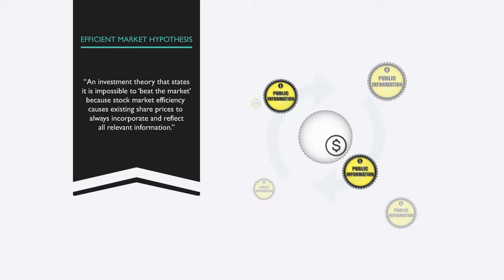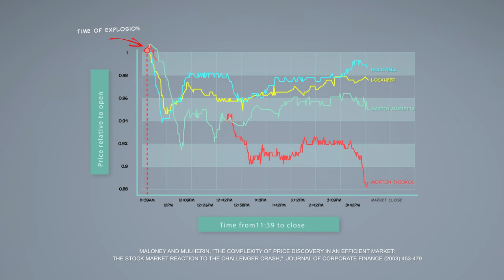What Is the Efficient Market Hypothesis?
The main idea behind the efficient market hypothesis is that the prices of traded assets already reflect all publicly available information – making it impossible to “beat the market” by systematically outperforming it over time.